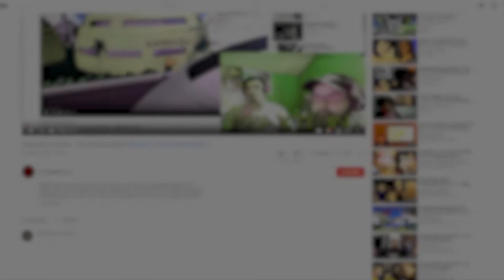CARNAGE vs ALEX MERCER | Battle Mode Ep. 34 ReaXtions | Axel Grave Reaction Video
Tough to judge this one since I don’t have ay knowledge on Alex Mercer anyone want to inform my ignorant ass.